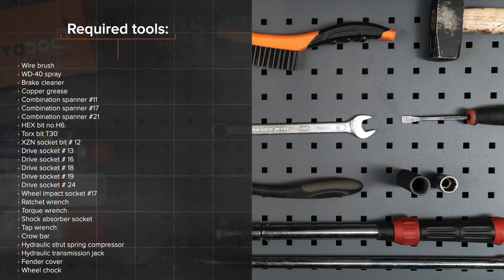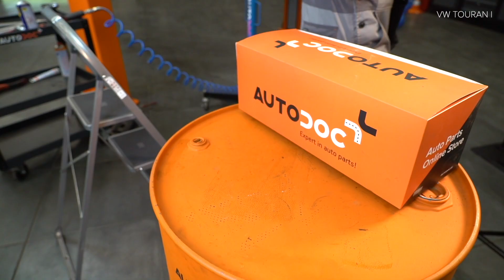Kā nomainīt priekšējās piekares amortizatora statni VW TOURAN 1 (1T1, 1T2) [AUTODOC VIDEOPAMĀCĪBA]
Kā nomainīt priekšējās piekares amortizatora statni VW TOURAN 1 (1T1, 1T2) 2.0 MPV 05.2010–05.2015 [AUTODOC VIDEOPAMĀCĪBA]

Piekares amortizatora statni uz AUDI A3 Convertible (8P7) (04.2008–05.2013) / SEAT Altea (5P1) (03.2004–...) / SEAT Leon II Hatchback (1P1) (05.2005–12.2012) / VW Touran I (1T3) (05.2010–05.2015) / VW Golf V (1K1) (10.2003–02.2009l) automašīnām ir jānomaina saskaņā ar vienu un to pašu procedūru. Ņemot vērā transportlīdzekļu uzbūves īpatnības, šajā procedūrā var būt nelielas atšķirības.

🔝 Labākie ražojošie zīmolipiekares amortizatora statni: BILSTEIN; SACHS; MONROE; RIDEX; STARK.

Visi video un pdf pamācības VW TOURAN rezerves daļu nomaiņai: lejupielādējiet un skatieties AUTODOC CLUB